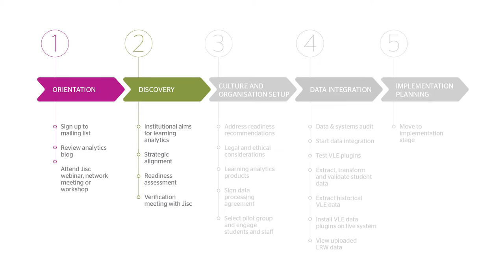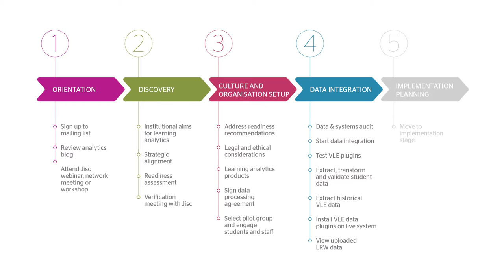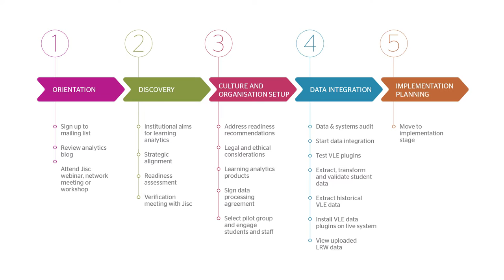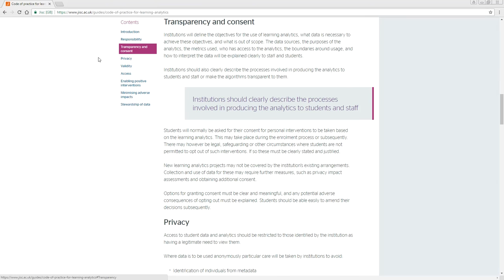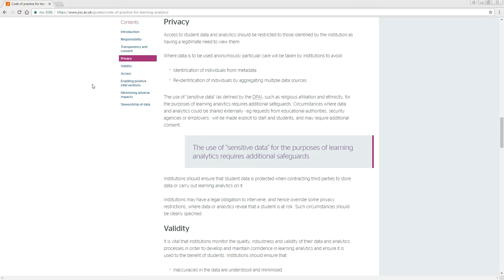Jisc Learning Analytics: The learning analytics on-boarding process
Module 4 - An introduction to the learning analytics architecture
Topic 2: On-boarding and data matters
Title: The learning analytics on-boarding process
Presenter: Michael Webb/Rob Wyn Jones/Shri Footring